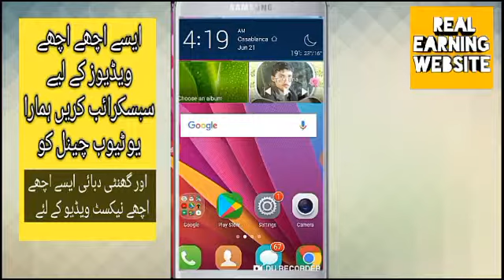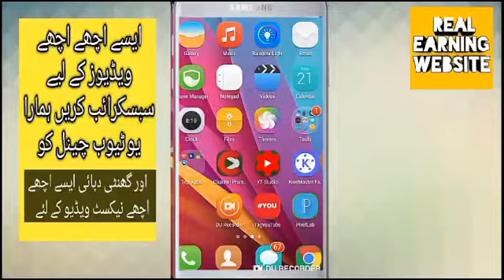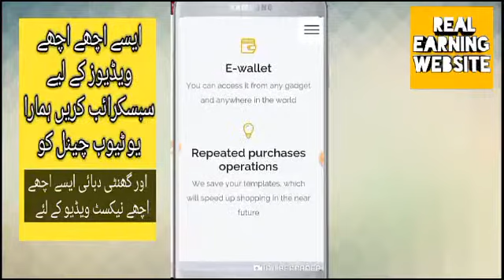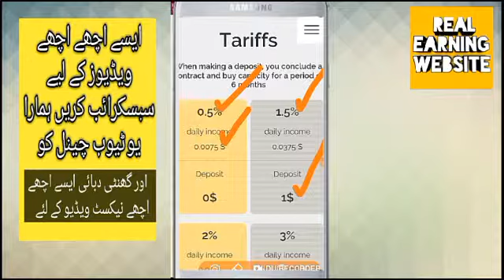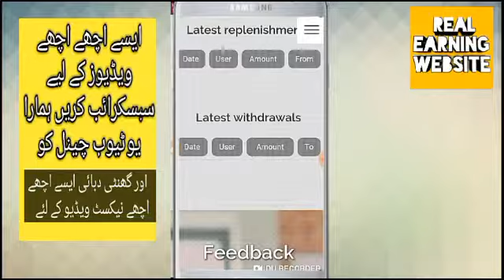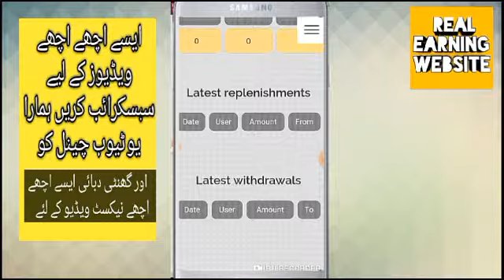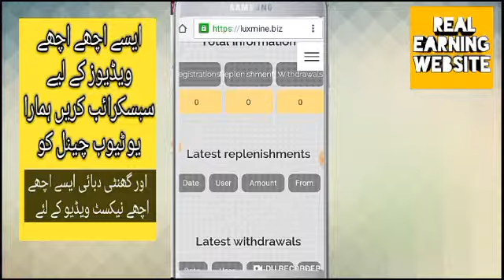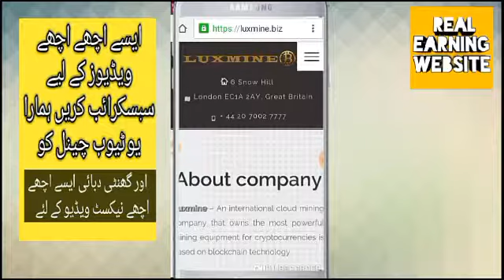apps for earning money | earn money app in pakistan 2019 | by real earning websites